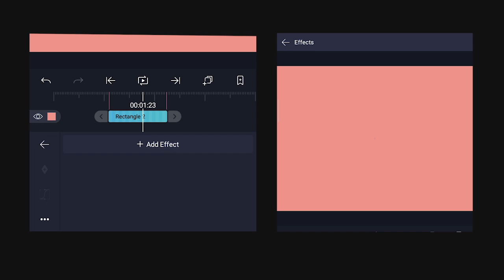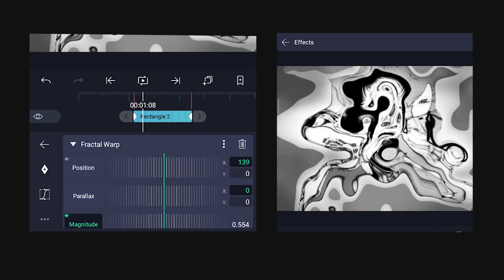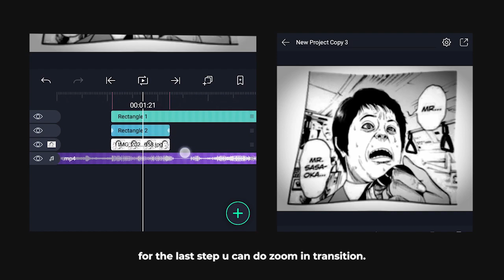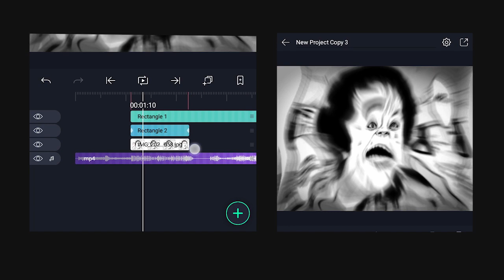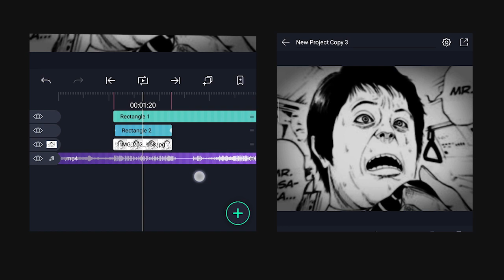cool manga transition #2 // alight motion tutorial